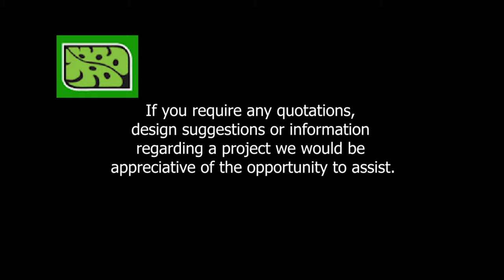Bamboos make wonderful screen plants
Client with an upmarket Beauty Salon wanted a nice green low-maintenance screen on their front windows facing footpath

-we suggested our new Bamboos set into planters would provide the perfect amount of screen without being a visual barrier

-we gave them a choice of heights, bamboo stem colours [gold or black] & planters

-they chose well, combining our 1.8m 'thai gold' bamboo in a black trough planter finished with a black/brown/gold mottled blend of pebbles, which picked up the colours in planter & natural bamboo stem nicely

-the end result is a neat & natural-looking combination, stylish & low maintenance, giving their clientele just enough privacy without blocking the view

These Bamboos also available in other heights from 1.3m - 2.1m